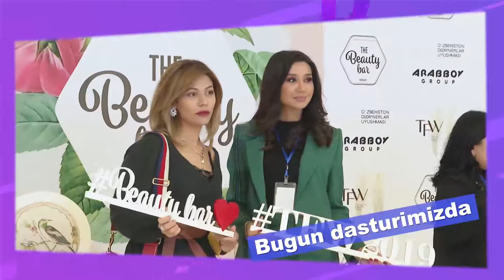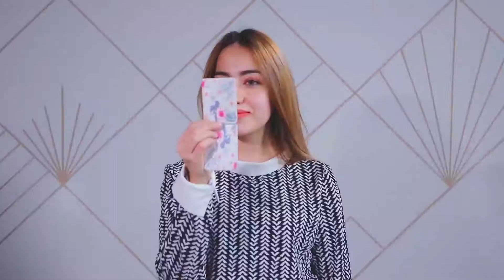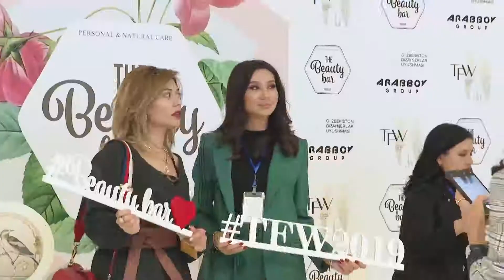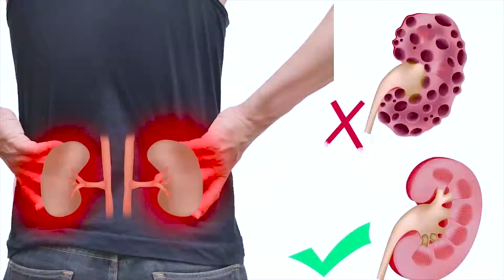Shirchoy 21.11.2019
Shirchoy ko'rsatuvi ijtimoiy hayotimizdagi voqeliklarni yoritish bilan birga, har bir sohada aniq faktlarga asoslangan holda maslahatlar berib boradi.